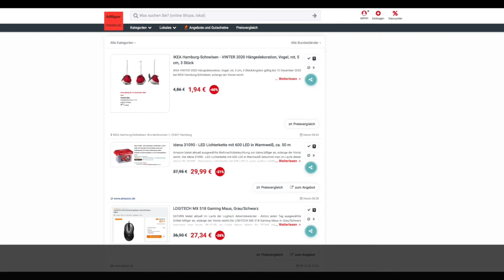Schnäppchen/Billiger des Tages 10.12.20 - Idena 31090 - LED Lichterkette mit 600 LED in Warmweiß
Heute ist Schnäppchen/Billiger des Tages - Idena 31090 - LED Lichterkette mit 600 LED in Warmweiß.